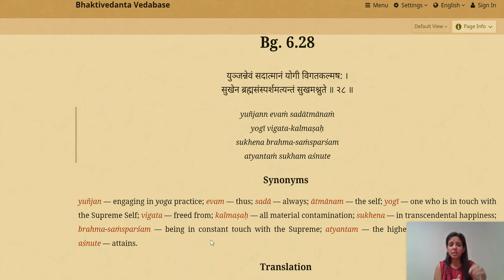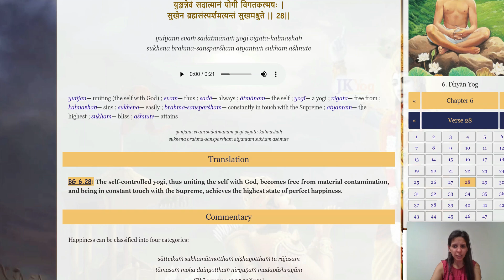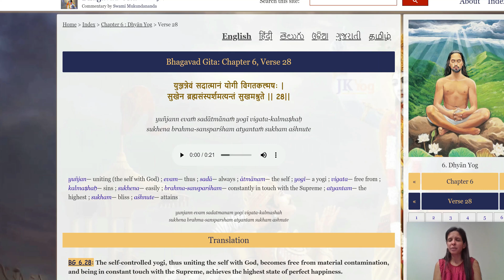Bhagavad Gita 6.28